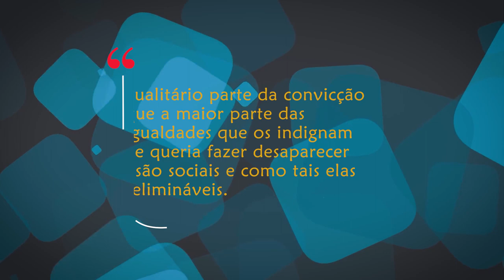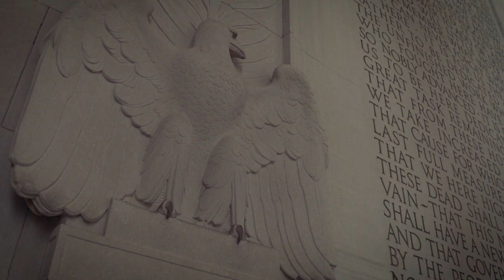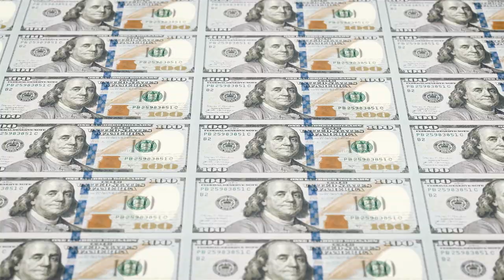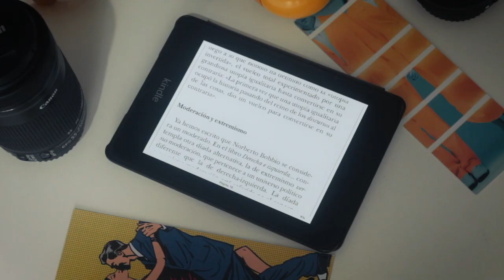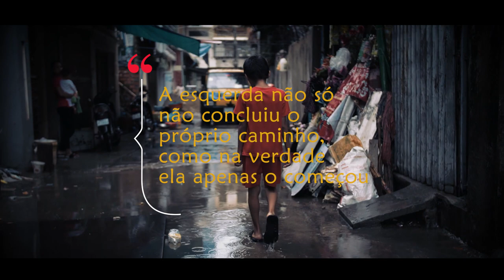Direira e Esquerda, Norberto Bobbio | RESENHA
O livro Direita e Esquerda serve para mostrar que o debate segue vivo.

⭐ Dica de livros

Direita e Esquerda

⭐ Se quiser ajudar a manter nossos projetos, você pode ser um apoiador!